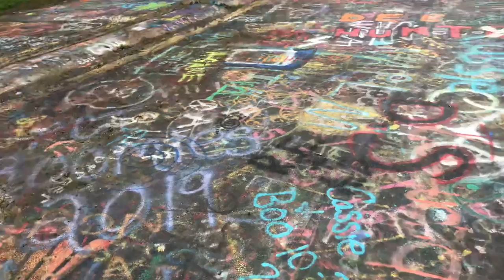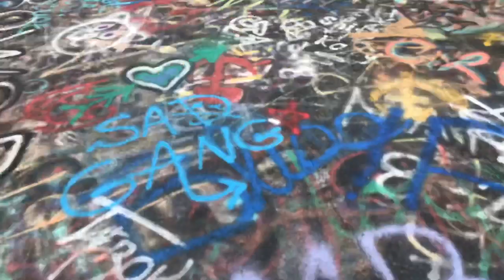Graffiti highway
I almost died on this trip (excuse the heavy breathing) original highway in Centralia PA where an underground fire 🔥 started in 1962